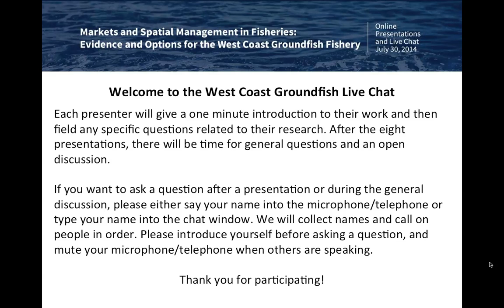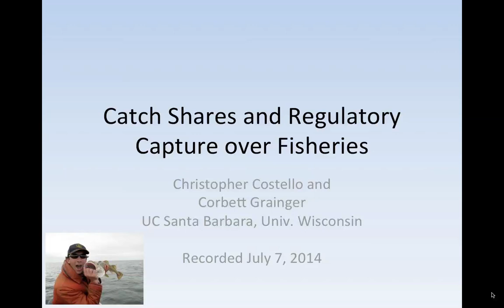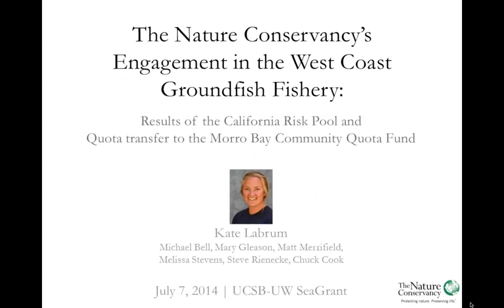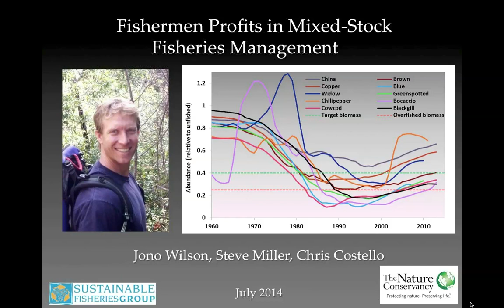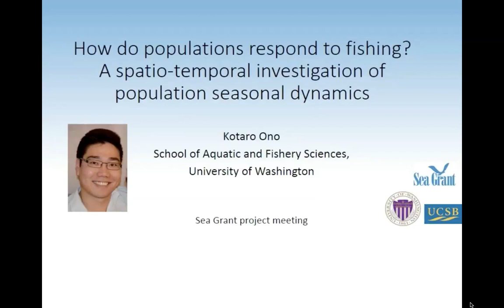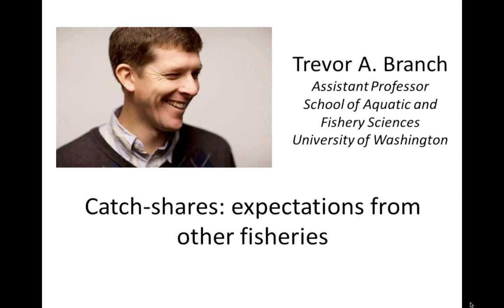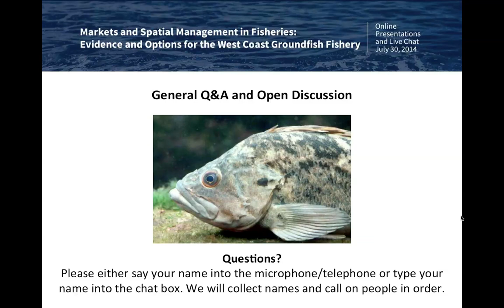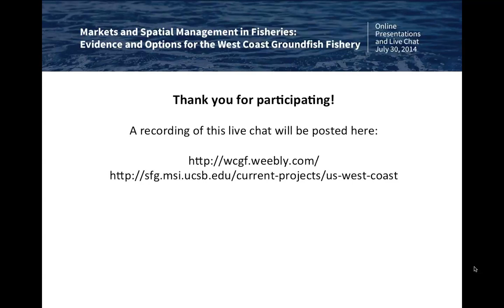Live Chat 7/30/2014 - Collaborative Research about the US West Coast Groundfish Fishery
This is a recording of the virtual live chat that took place for the collaborative research project "Markets and Spatial Management in Fisheries: Evidence and Options for the US West Coast Groundfish Fishery."

The live chat took place on July 30th, 2014.